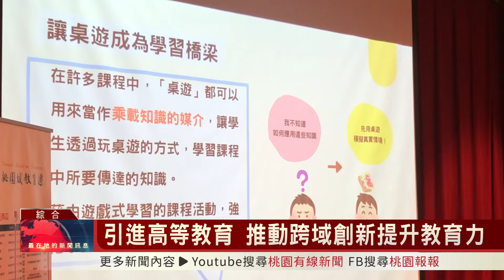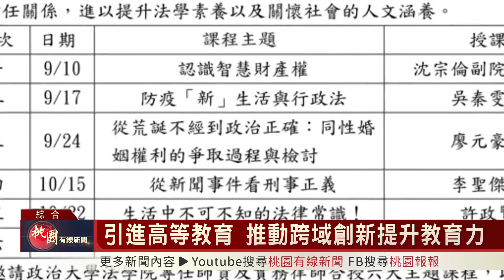桃園有線新聞20221107-引進高等教育 推動跨域創新提升教育力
為了讓學生可以自發性的主動學習，桃園市政府教育局結合新興科技、高中職與大專院校資源，並連結在地社區特色，發展「桃園市頂尖教育計畫」，與各頂尖大學形成策略聯盟合作關係，以大手牽小手形式開設高中多元課程，提供「桃園城教育遊」多元跨校選修課程，透過校際間的合作和資源共享，提供學生更豐富的學習機會和經驗。